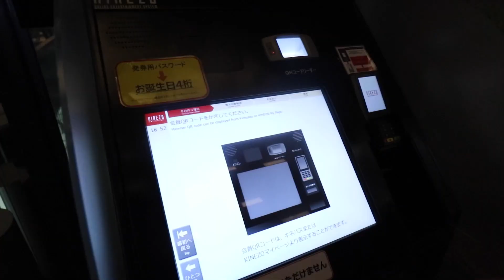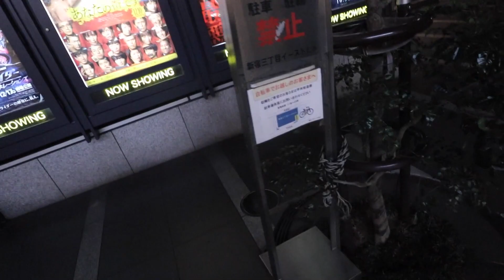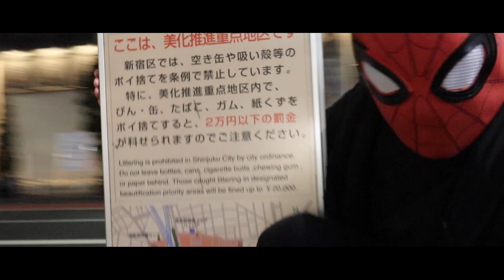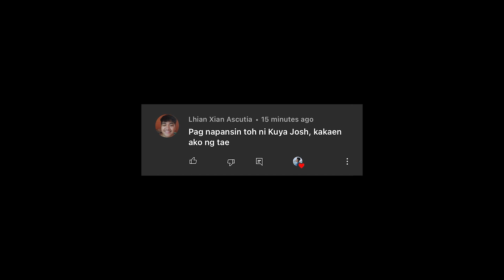SPIDEY WENT TO SHINJUKU | VLOG#56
REUPLOADED BC OF COPYRIGHT! SORRY FOR THE INCONVENIENCE!

BGM I USED IN THIS VIDEO:
On My Way by Ghostrifter Official

🎵 Track Info:

Title: On My Way by Ghostrifter Official